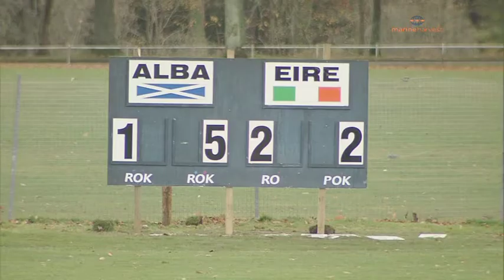Marine Harvest Shinty/Hurling International -- Inverness 2010